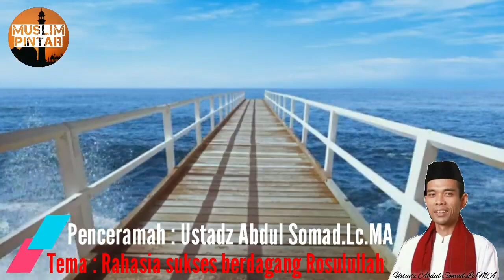Rahasia sukses berdagang Rosulullah ~ ceramah ustadz abdul somad terbaru | ceramah lucu uas | kajian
assalamualaikum wr.wb
semoga kita selalu dalam lindungan Allah dan selalu diberikan kebahagiaan.semoga apa yang disampaikan dapat bermanfaat untuk kita semua.
wassalamualaikum wr.wb